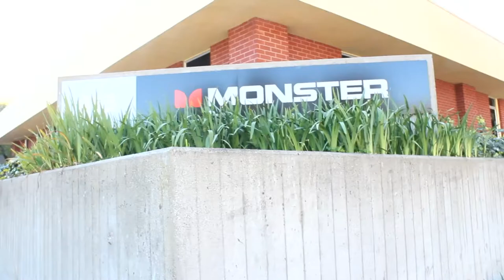RAZON YOUNG MONSTER INTERVIEW AT THE MAIN HEADQUARTERS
RAZONMUSIC.COM
BMIKEROB.COM